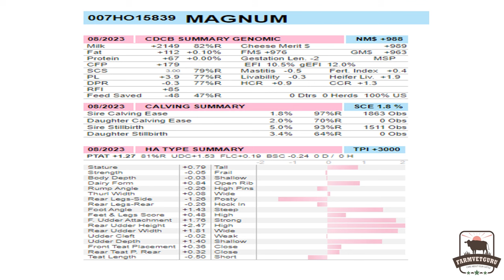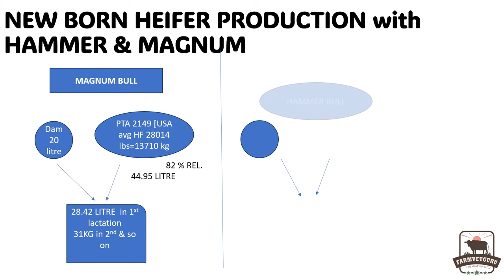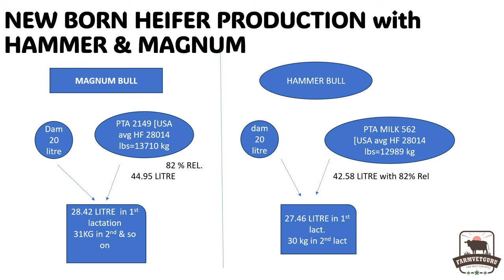₹1500 HF BULL vs ₹8800 HF bull |How much milk difference will get in 1st lactation heifer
in this video i am comparing two bulls basis on price and you will get to know